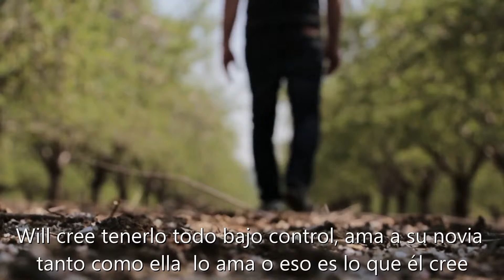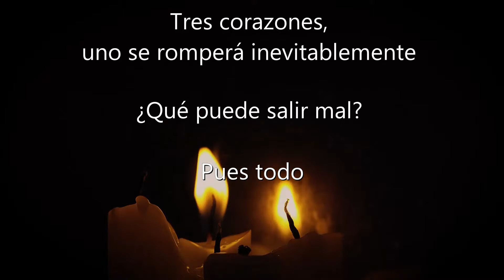NUNCA ES SUFICIENTE, serie Loco Amor 3 de Jessyca Vilca Aparicio (Booktrailer)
SINOPSIS
“El amor a veces duele.”

¿Se puede amar a dos personas a la vez?
La respuesta más sencilla y tal vez la más lógica debería ser un rotundo no, pero, ¿cómo se lo dices al corazón?

Una sola noche bastó para que la vida de Aitana tomara un camino distinto al que ella planeó, uno en el que el sexy y organizado Daniel Maxwell volvía a su vida como un tornado, volviendo a poner toda su vida en riesgo.

Daniel está cansado de ser la segunda opción por lo que esta vez no dará tregua a Aitana y la obligará a enamorarse de él tan perdidamente, que al parecer nunca es suficiente.

Will cree tenerlo todo bajo control, ama a su novia tanto como ella  lo ama o eso es lo que él cree. Su error es dar todo por sentado cuando el nuevo jefe de su novia aparece en sus vidas.

Tres corazones, uno se romperá inevitablemente.
¿Qué puede salir mal? Pues todo.

Vuelve Loco amor y aún no has visto nada.